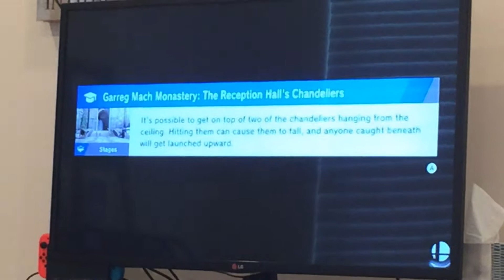SSBU - Wario vs Joker vs Banjo & Kazooie vs King K. Rool vs Terry vs Luigi vs Snake vs Sans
Request by: Elias the great